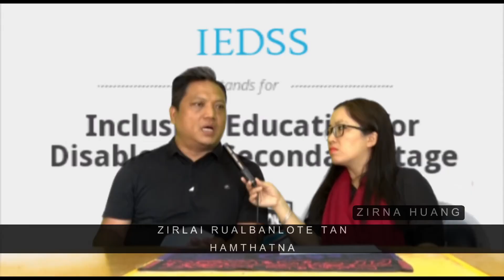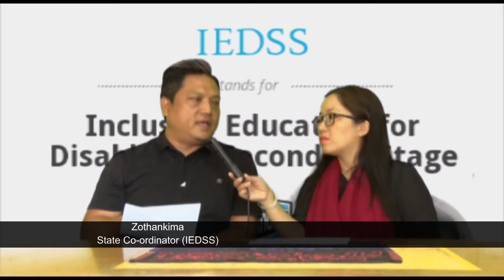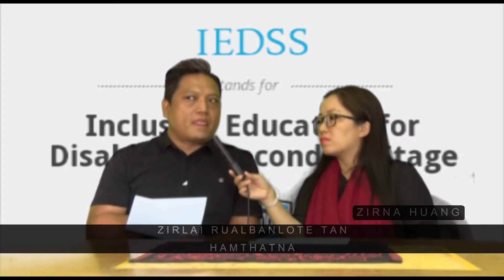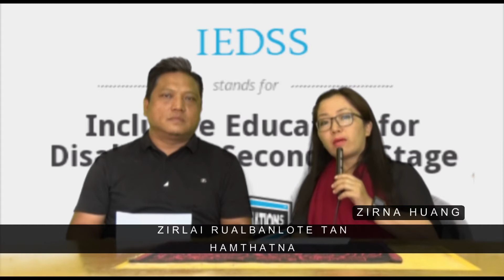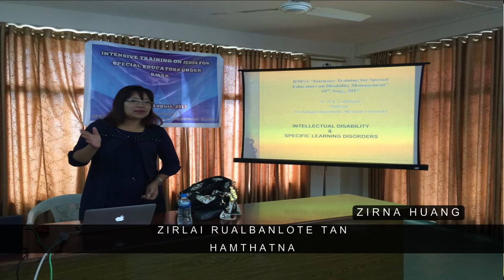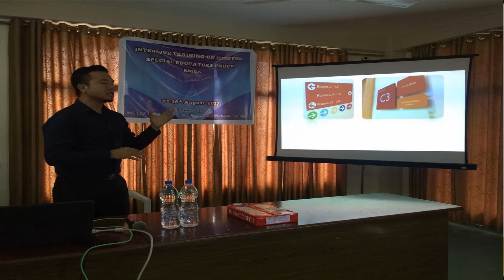ZIRNA HUANG "Zirlai Rualbanlote tan hamthatna"